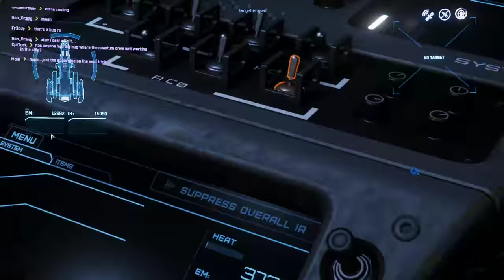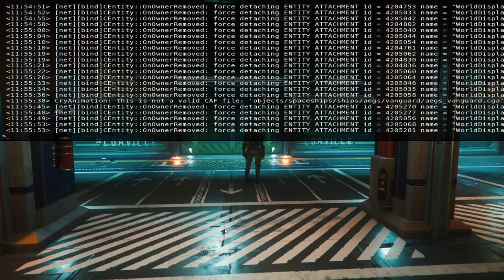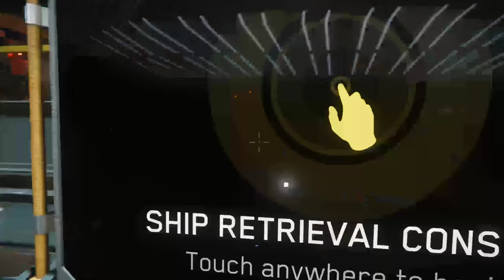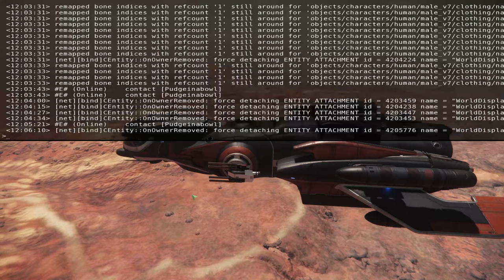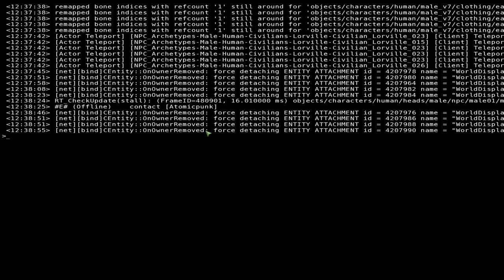Star Citizen Alpha 3.4.1 - Live Stream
Thinking of getting Star Citizen please use my use my referral code by enlisting on the RSI website and enter my referral STAR-7G7S-DZYH as a new user plus you will receive 5000UEC as well:

Some useful link about Star Citizen check them out

Omega Corporation:

Would you like to join Omega Corporation?
Our Mission is to build a self-sustaining Organization that supports its hard-working members through earned benefits and career opportunities.

Here are some of the important links to help guide you through Omega Corporation:

We are Omega. Let’s build an Empire –together.

Support:

Please like and subscribe to my channel and if you would like to donate to help with costs or to allow me to offer a giveaway or purchase even more in-game please click a link below.

* Donator's

A special tag for a special person, in the discord server, with this you may join in on the live stream.

My Hanger:

STANDALONE SHIP - ANVIL TERRAPIN - LTI
PACKAGE - MUSTANG ALPHA AC STARTER
STANDALONE SHIP - KRUGER P-52 MERLIN
PACKAGE - AURORA MR SC STARTER
PACKAGE - FREELANCER MAX
PACKAGE - SQUADRON 42 STANDALONE PLEDGE
ADD-ONS - STARTING HANGAR UPGRADE: AEROVIEW HANGAR UPGRADE
ADD-ONS - STARTING HANGAR: REVEL & YORK HANGAR UPGRADE

PC Spec:

Case    COOLERMASTER HAF-X FULL TOWER GAMING CASE
Processor (CPU)    Intel® Core™i7 Ten Core Processor Extreme i7-6950X (3.0GHz) 25MB Cache
Motherboard    ASUS® RAMPAGE V EDITION 10: E-ATX, USB 3.1, SATA 6 GB/s, RGB Ready
Memory (RAM)    32GB HyperX SAVAGE DDR4 3000MHz (4 x 8GB Kit)
Graphics Card    8GB EVGA GEFORCE GTX 1080 FTW GAMING - DVI, HDMI, 3x DP - GTX VR Ready!
2nd Graphics Card    8GB EVGA GEFORCE GTX 1080 FTW GAMING - DVI, HDMI, 3x DP - GTX VR Ready!
2nd Hard Disk    4TB WD BLACK 3.5" WD4004FZWX, SATA 6 Gb/s, 64MB CACHE (7200rpm)
M.2 SSD Drive  512GB INTEL® 600p M.2 NVMe PCIe SSD (upto 1775MB/sR | 560MB/sW)
Power Supply    CORSAIR 1000W RMx SERIES™ MODULAR 80 PLUS® GOLD, ULTRA QUIET
Processor Cooling    Corsair H100i V2 Hydro Cooler w/ PCS Liquid Series Ultra Quiet Fans
Fan Controller    NZXT Sentry LX Fan Controller with upto 5 Fitted Case Fans(edited)